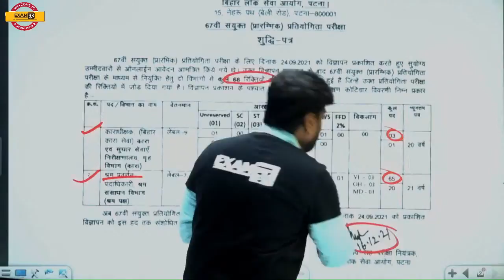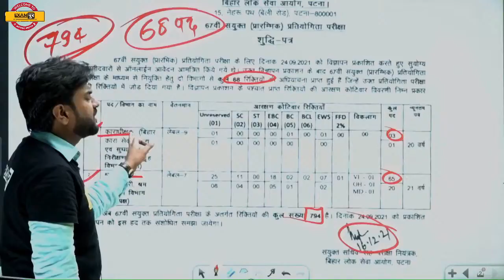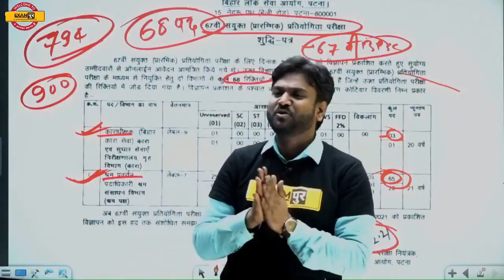67TH BPSC POST UPDATED 67th BPSC में जोड़े गए 68 अतिरिक्त पद कुल पदों की संख्या हुई 794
67TH BPSC POST UPDATED  || 67th BPSC में जोड़े गए 68 अतिरिक्त  पद कुल पदों की संख्या हुई 794

👉Join Now COMBO NTPC CBT -2 + RRC GROUP D + UP LEKHPAL + UP CONSTABLE परचम BATCH

🔴👉🏻 Maths and Reasoning Special Batch by Mohit Sir and Deepak Sir, Google Form
🔴👉🏻RRB NTPC CBT-2 के Free Study Material के लिए अभी Google Form को  Fill करें:-|